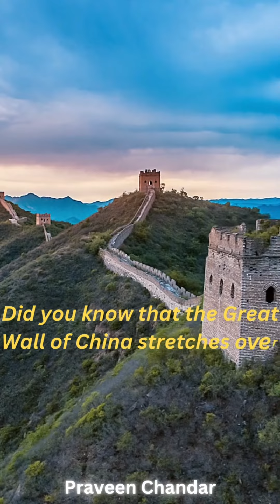The Great Wall Of China || Man Made Marvel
Welcome to our journey through the wonders of the Great Wall of China. Join us as we uncover the secrets behind this ancient marvel, spanning over 13,000 miles and visible from space. Let's embark on an adventure through history, culture, and breathtaking landscapes as we explore one of the world's most iconic landmarks. Get ready to be amazed!""As our journey through the Great Wall of China comes to a close, we're reminded of the enduring legacy of this extraordinary feat of human ingenuity. From its ancient origins to its timeless presence on the horizon, the Great Wall stands as a testament to the resilience and craftsmanship of generations past. Let's carry the spirit of exploration and discovery with us as we continue to marvel at the wonders of our world. Until next time, stay curious and keep exploring.